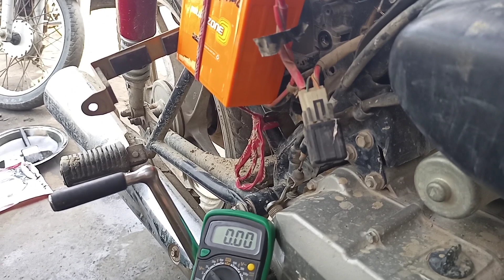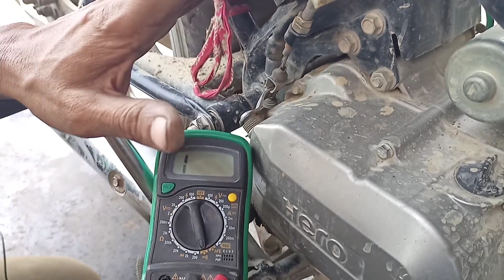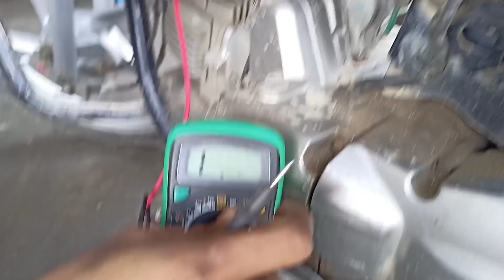hero splendor Pro self start ki full jankari स्प्लेंडर प्रो बाइक की सेल्फ स्टार्ट की फुल जानकारी